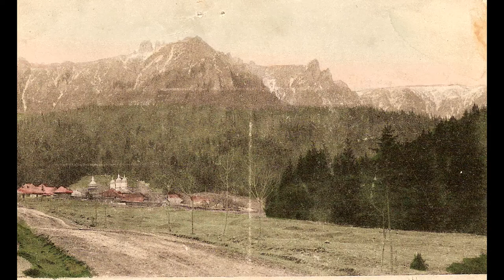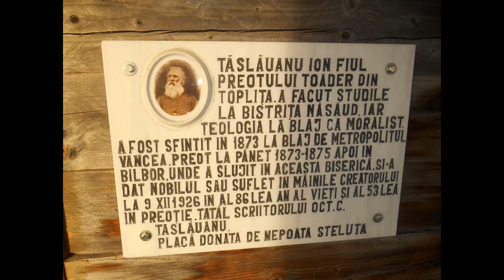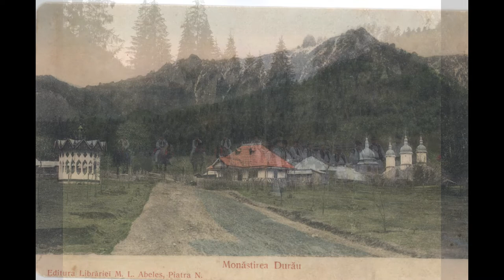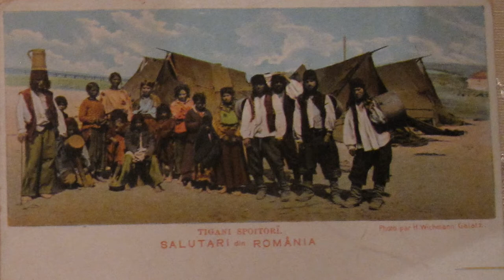Vasile cel Mare Haiducul - istorie și poveste de la muntele Grințieșului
Imagini: Iulian Săndulache, Liviu Nistor, Cătălin Popovici, Cristian Vatamanu, Gabi Munteanu, Daniel Dieaconu
Fotografii vechi, cărți poștale: Viorel Nicolau, Daniel Dieaconu
Desene: Dimitrie Iavorschi, Traian Stanciu😢, Costel Cojocaru